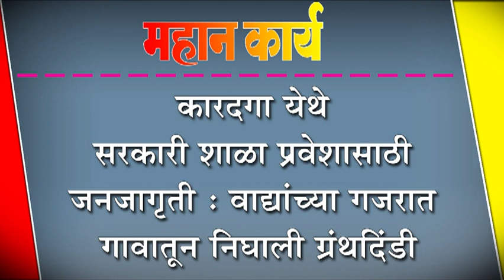कारदगा येथे सरकारी शाळा प्रवेशासाठी जनजागृती : वाद्यांच्या गजरात गावातून निघाली ग्रंथदिंडी